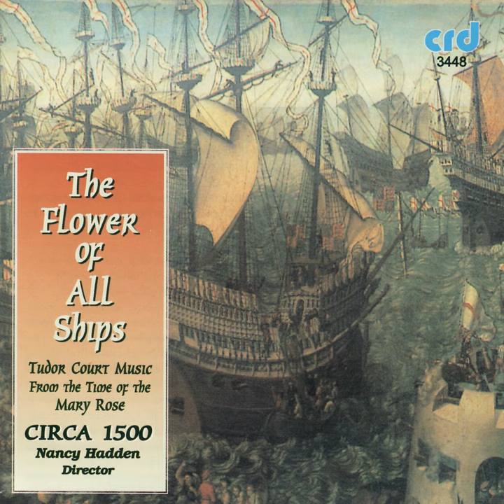Ricercar: Ricercar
Ricercar: Ricercar · Emily van Evera · Erin Headley · Andrew Lawrence-King · Christopher Wilson · Robert Meunier · After Ganassi · Circa 1500 directed by Nancy Hadden

The Flower of All Ships, Tudor Court Music from the Time of the Mary Rose